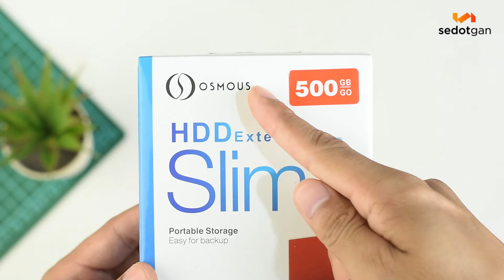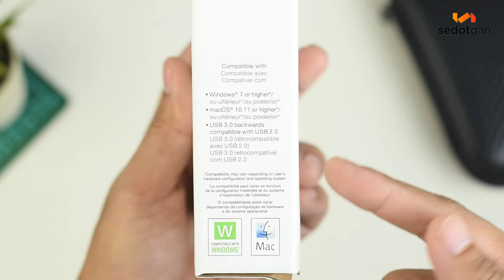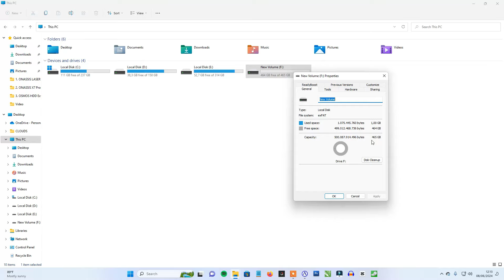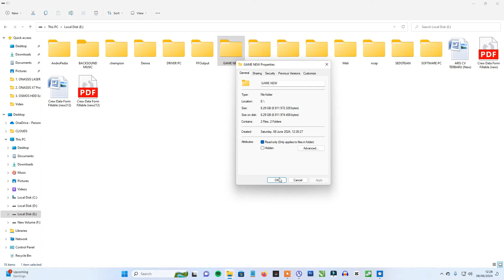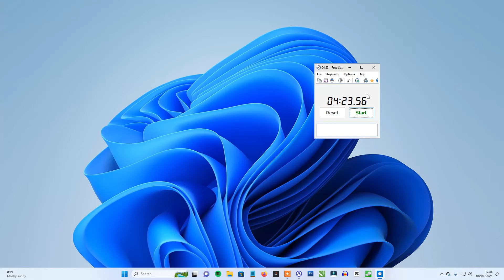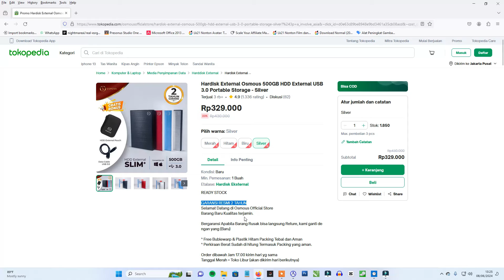Hardisk Eksternal Terbaik 2024 : KAPASITAS BESAR, TRANSFER SUPER CEPAT, HARGA MURAH!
Hardisk Eksternal Terbaik 2024 – Solusi buat kamu yang membutuhkan penyimpanan data besar dari PC atau Laptop! Kamu membutuhkan HDD Portable ini!

Time:
00:00 Review HDD OSMOUS Slim+
01:08 Unboxing, Desain dan Performa HDD OSMOUS Slim+
05:00 Harga HDD OSMOUS Slim+

Alamat Pembelian:
Hardisk External Osmous Slim+ 500GB

Kode Voucher Juni-Juli 2024
OSMOXINFL350